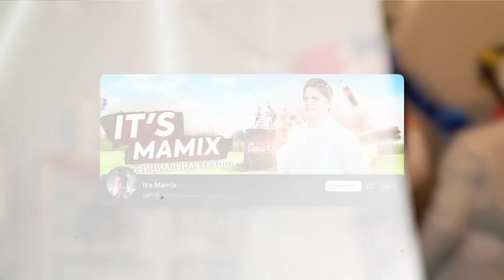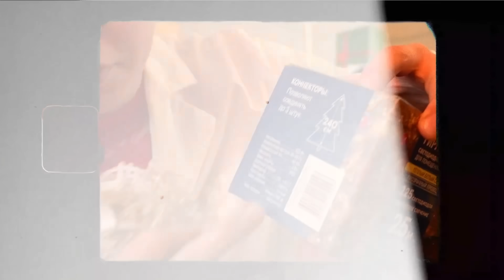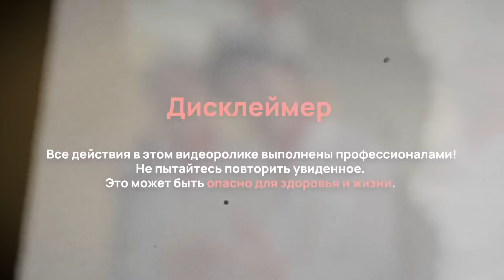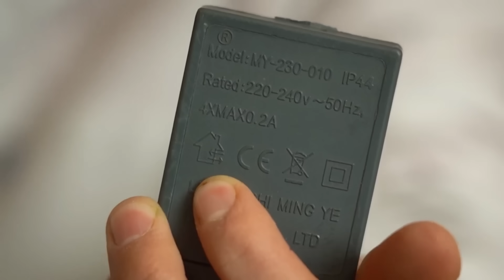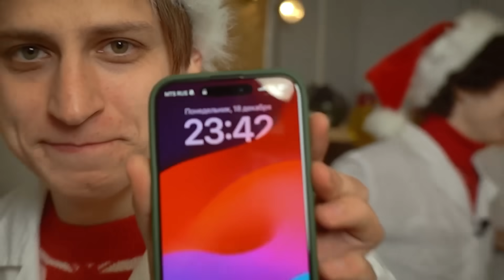ЧТО ЕСЛИ ВОТКНУТЬ ОДНУ ГИРЛЯНДУ В 2 РОЗЕТКИ? MAMIX VK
Что будет если воткнуть одну гирлянду в 2 розетки? Возможно ли человеку спуститься на гирлянде с 3 этажа? Возможно ли воткнуть в одну розетку километр гирлянды? Эти и ещё куча новогодних экспериментов - смотрите в этом ролике!

Внимание!